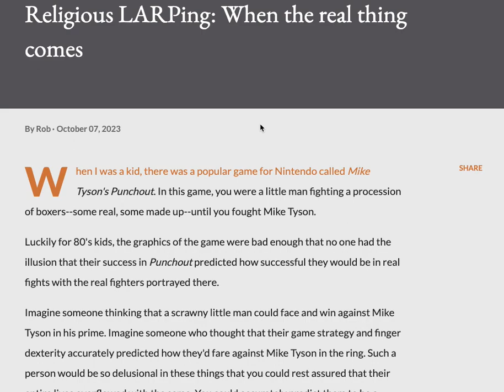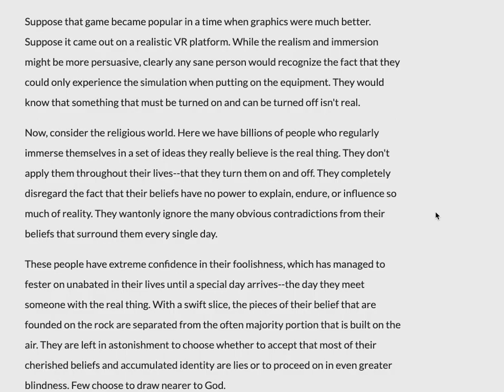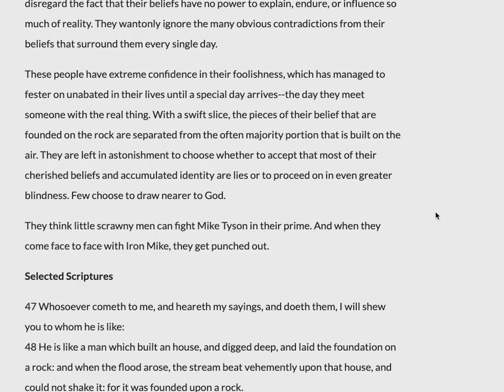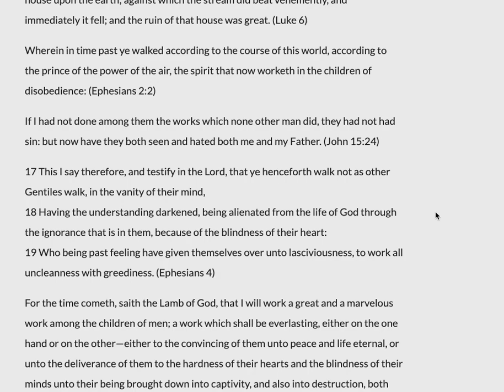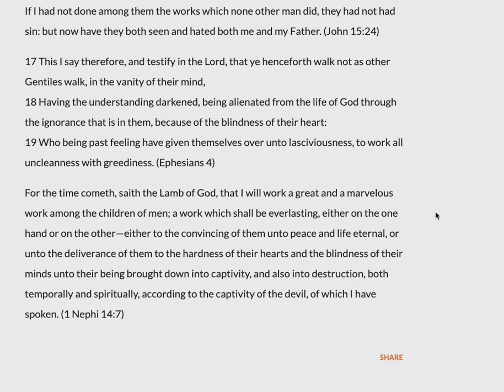Religious LARPing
I noticed a few potential grammar improvements while recording and fixed them in the blog version.